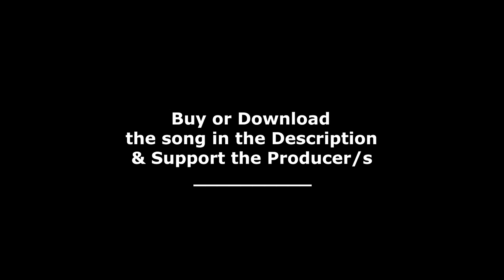DatPhoria - Steps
~ There is no escape...

#149 (due to some already privated videos) - A NEW BANGER from ze DatPhoria! The moment. is ours...

◘◘◘ Follow DubstepHorror EVERYWHERE! ◘◘◘

◘ Recommended Channels! ◘